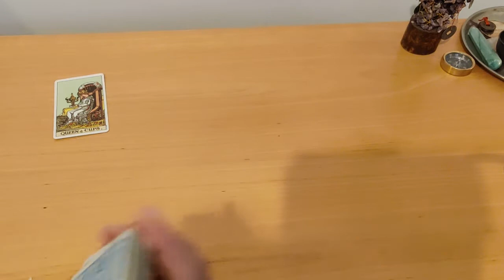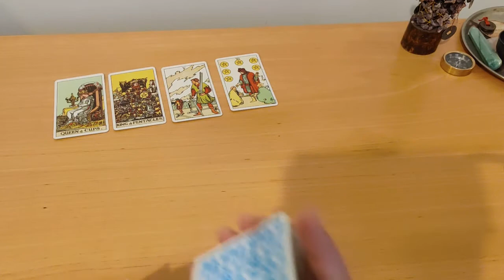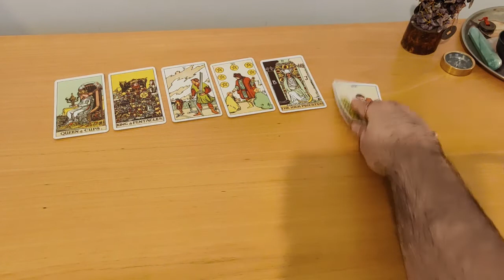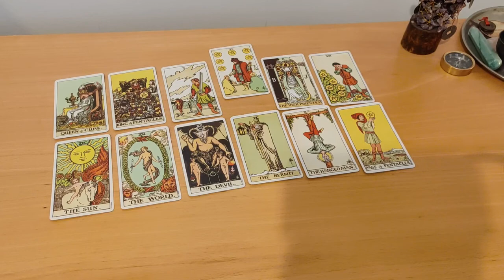Pisces Mid October 2021 Tarot reading by Astral Luck